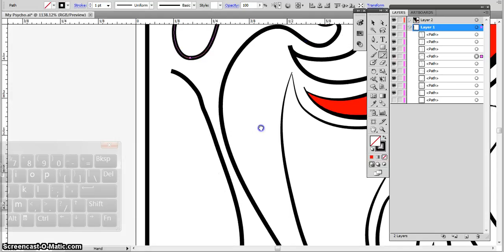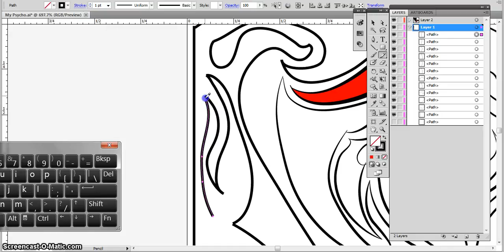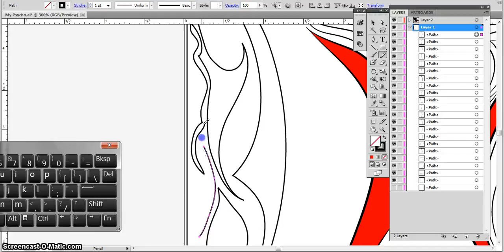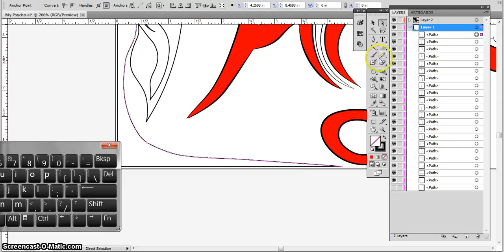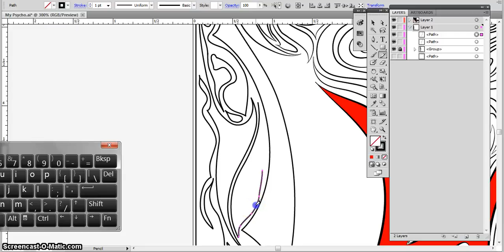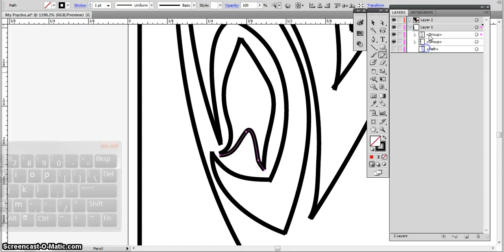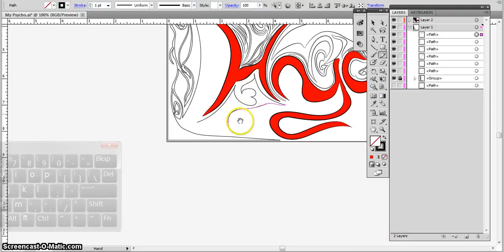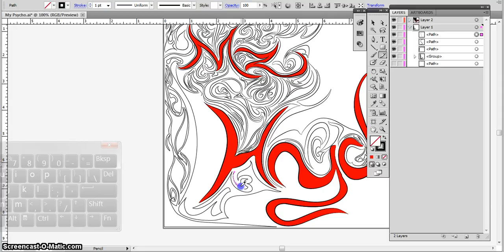Freehand Illustrating My Mz. Hyde Psycho Design Part 7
Watch me freehand illustrate one of my psycho designs hiding the words “Mz. Hyde” within it just like a word search within a mass swirl of uniquely created shapes.
This is an original creation of mine.